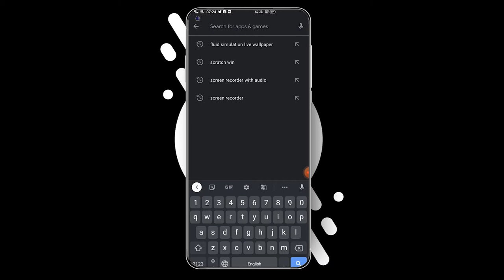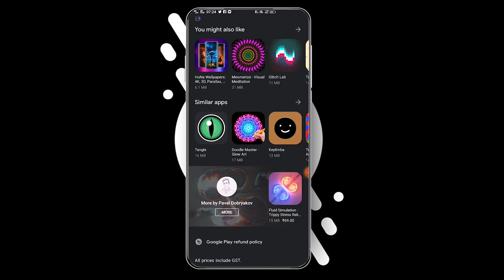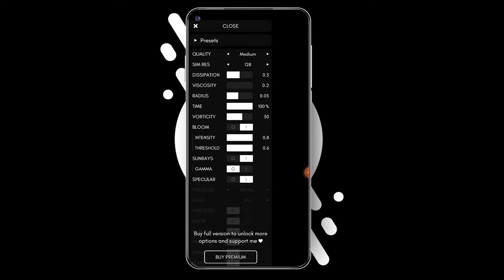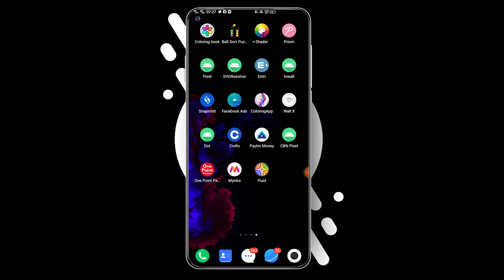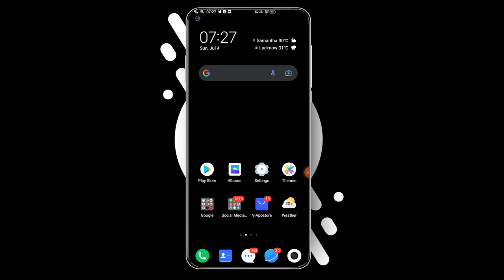Fluid Simulation Wallpaper | Homescreen Amazing | Water Simulation Wallpaper App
hello everyone this is
Grey Soul & Akshay Sharma

App link:
Fluid Simulation :